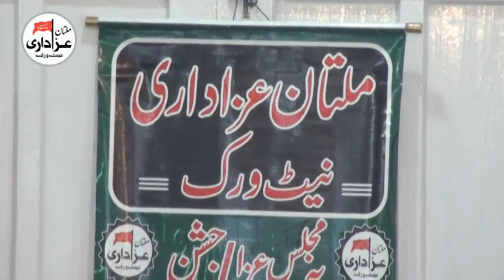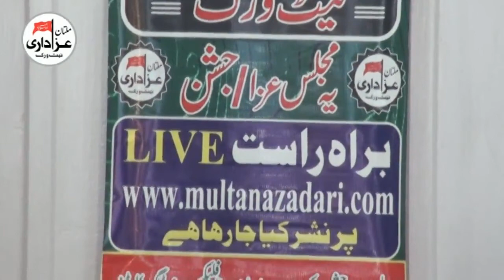Maulana Muhammad Raza Dawoodani | Majlis 25 Feb 2018 | Imam Bargah Haideria Gulghast Multan